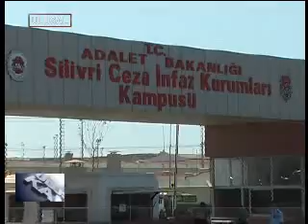ZİNDAN' DA ACI HABER